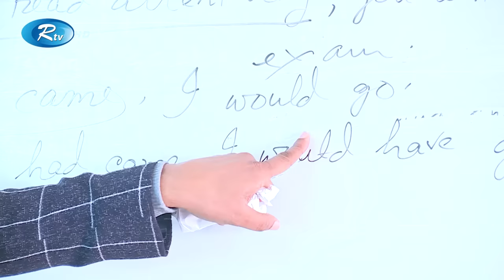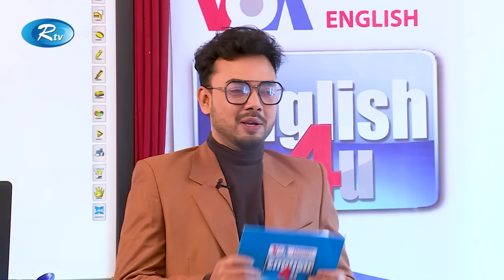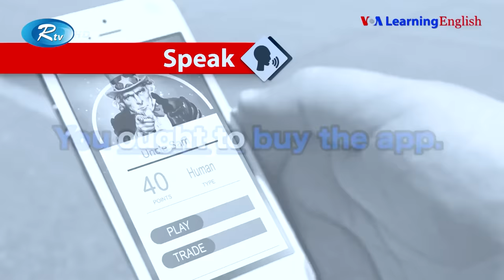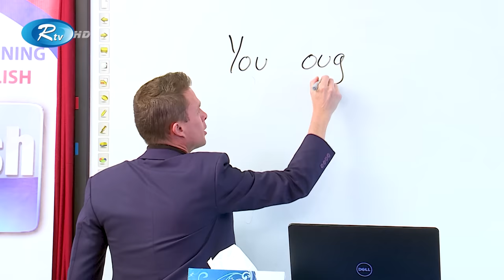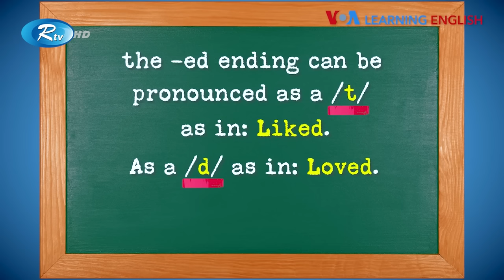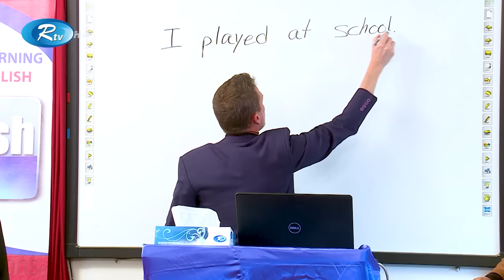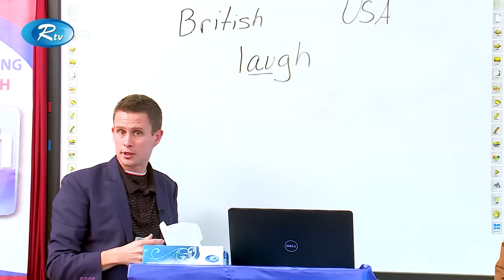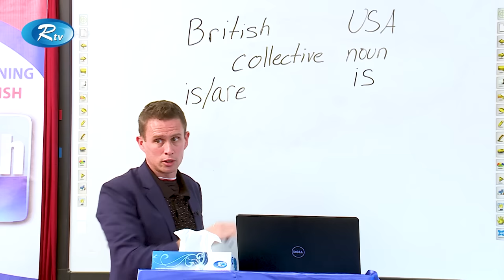ENGLISH 4U | Sheikh Rasel High School | আমেরিকার ইংরেজী শেখার অনুষ্ঠান | Ep-27